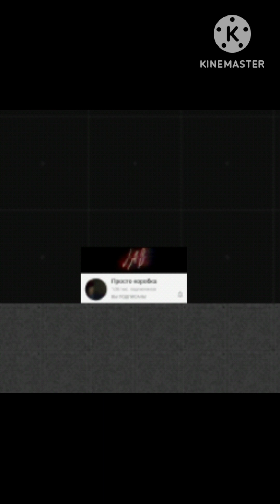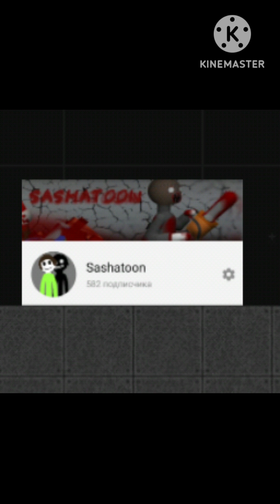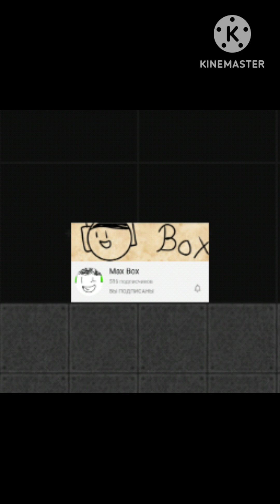March 24, 2024